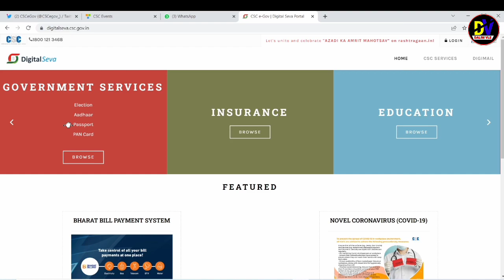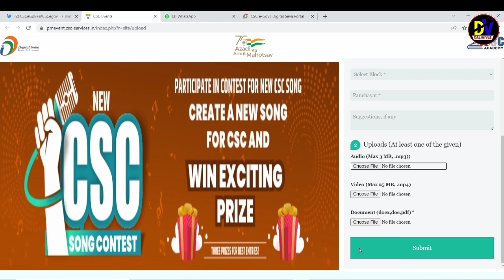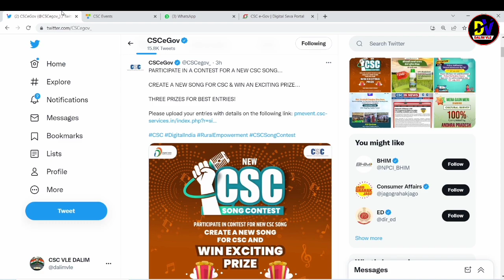csc new update ||हार एक Vle मौका मिलेगा बहुत सारे इनाम जीतने के लिए || 1 मिनट काम करें || csc news